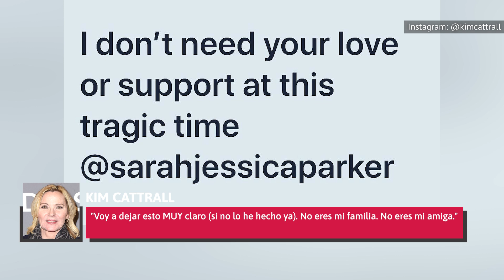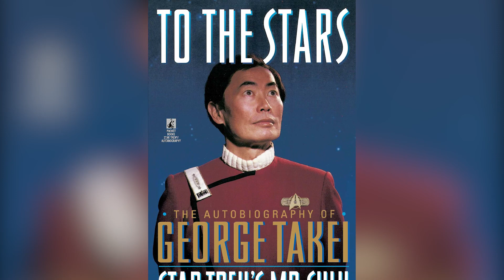Elencos De Programas De Televisión Que No Se Soportaban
Los programas de televisión pueden parecer muy divertidos cuando los ves desde el sofá, pero en ciertos casos pueden ser una auténtica tortura. Al igual que tu propio lugar de trabajo, a veces hay relaciones en el set de televisión que son poco menos que perfectas.

Katherine Heigl, de Anatomía según Grey, creó tensión hasta el extremo cuando se retiró públicamente de la lista de los Emmy el año luego de ganar el premio, culpando a los guionistas de no darle suficiente buen material.

Los rumores de que era difícil trabajar con ella continuaron hasta que dejó la serie un año y medio después. En declaraciones a The Hollywood Reporter en el 2014, la creadora de Grey, Shonda Rhimes, insinuó que fue Heigl la que inició la política de Rhimes, "sin imbéciles" en el set de su siguiente éxito, Scandal. Rhimes no se molestó en decir nada en la entrevista:

"No hay ninguna Heigl en esta situación [...] No soporto las tonterías ni la gente desagradable. No tengo tiempo para eso"

Años más tarde, en una entrevista con Howard Stern, Heigl habló de la polémica, diciendo:

"Fui a [ver] a Shonda y le dije: 'Lo siento mucho. Eso no estuvo bien y no debería haber dicho eso.' No debería haber dicho nada públicamente. Pero en ese momento, no pensé que alguien se daría cuenta. [...] Simplemente no me presenté y luego se convirtió en una noticia, me sentí obligada a hacer mi declaración, y [debería haber dicho], 'Cállate, Katie.'"

Anatomía según Grey | 0:00
Glee | 1:28
Mentes criminales | 2:07
Roseanne | 3:03
Amas de casa desesperadas | 4:44
Amas de casa desesperadas (otra vez) | 5:26
Community | 6:38
Hechiceras | 8:16
Sexo en la ciudad | 9:36
 El Príncipe del Rap en Bel Air | 10:54
Two and a Half Men | 12:25
Los expedientes secretos X | 13:33
Empire | 14:39
Game of Thrones | 16:06
Star Trek | 17:31